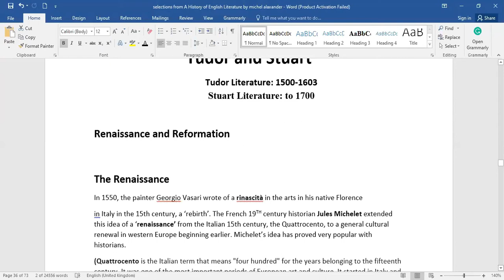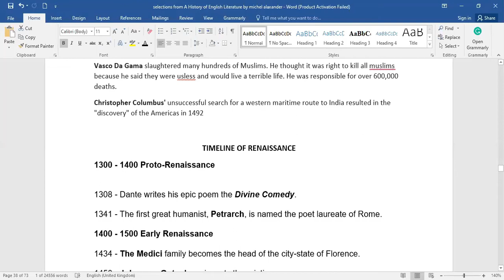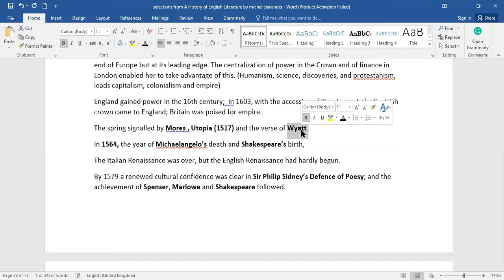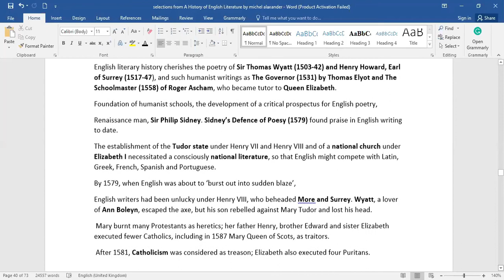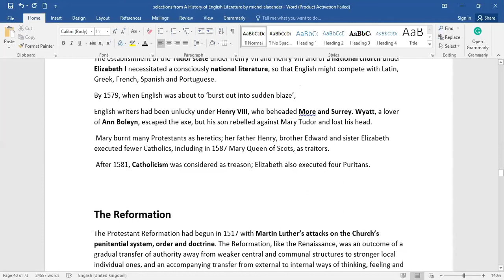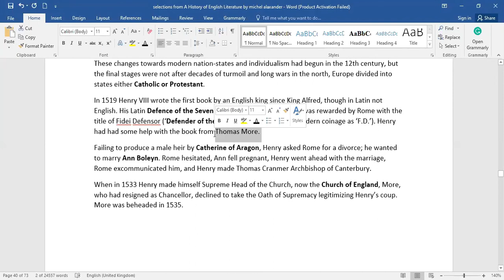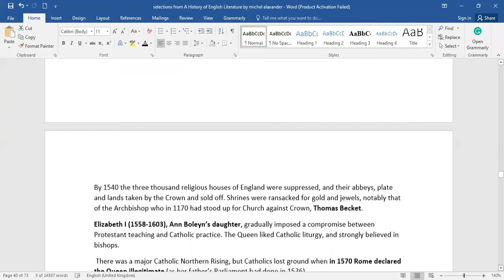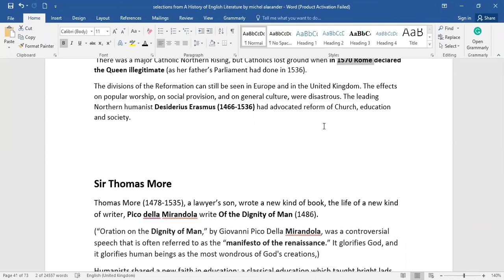RENAISSANCE PART 02 || REFORMATION || ENGLAND'S PLACE IN RENAISSANCE|| HENRY VIII & ANNE BOLEYN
IT IS 2ND PART OF RENAISSANCE
WE DISCUSS HERE RENAISSANCE AND ENGLAND, HENRY 8 AND ANNE BOLEYN ROLE AND RELATION TO RENAISSANCE AND REFORMATION.